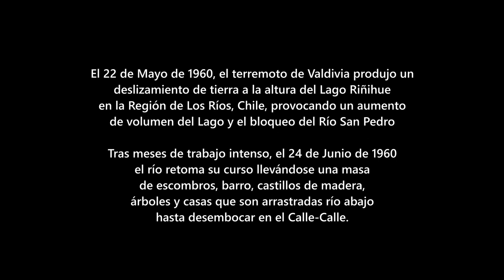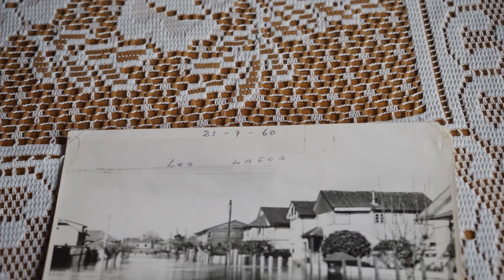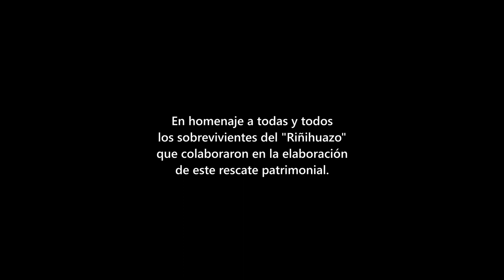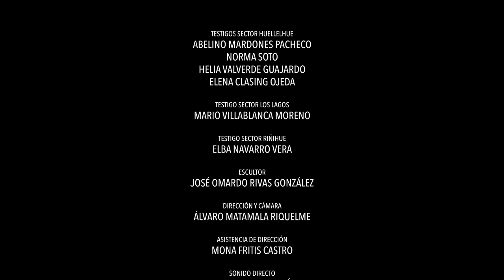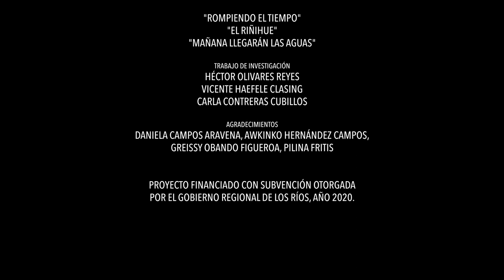"Mañana llegarán las aguas" Documental del Riñihuazo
TESTIGOS SECTOR HUELLELHUE
ABELINO MARDONES PACHECO
NORMA SOTO
HELIA VALVERDE GUAJARDO
ELENA CLASING OJEDA

TESTIGO SECTOR LOS LAGOS
MARIO VILLABLANCA MORENO

TESTIGO SECTOR RIÑIHUE
ELBA NAVARRO VERA

ESCULTOR
JOSÉ OMARDO RIVAS GONZÁLEZ

DIRECCIÓN Y CÁMARA
ÁLVARO MATAMALA RIQUELME

MONA FRITIS CASTRO

SONIDO DIRECTO
NICOLE MEDINA GONZÁLEZ

ASISTENCIA Y APOYO
JORGE HERNÁNDEZ ARAYA

FRANCISCO LÓPEZ ORTEGA

"ROMPIENDO EL TIEMPO"
"EL RIÑIHUE"
"MAÑANA LLEGARÁN LAS AGUAS"

TRABAJO DE INVESTIGACIÓN
HÉCTOR OLIVARES REYES
VICENTE HAEFELE CLASING
CARLA CONTRERAS CUBILLOS

AGRADECIMIENTOS
DANIELA CAMPOS ARAVENA, AWKINKO HERNÁNDEZ CAMPOS,
GREISSY OBANDO FIGUEROA, PILINA FRITIS

PROYECTO FINANCIADO CON SUBVENCIÓN OTORGADA
POR EL GOBIERNO REGIONAL DE LOS RÍOS, AÑO 2020.